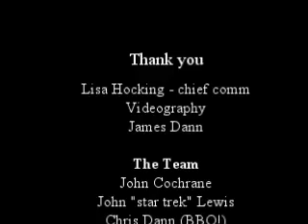Finals round 4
aboc Summer Sprint Series round 4 finals